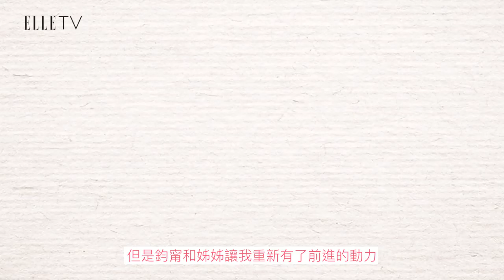大明星媽咪的真心話：「我希望當小孩的朋友，不只是當媽媽而已。」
「沒有人天生會做父母，我發現自己也做不到完美母親。」鄭如晴寫給女兒張鈞甯的信，完全道盡了媽媽的心情啊！